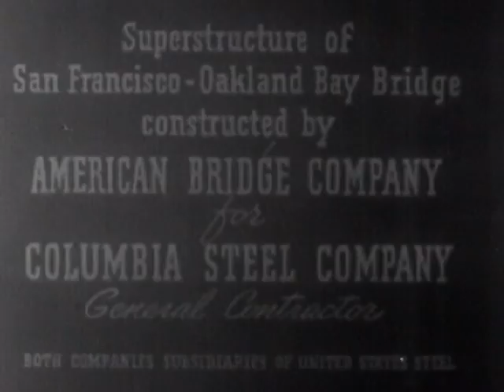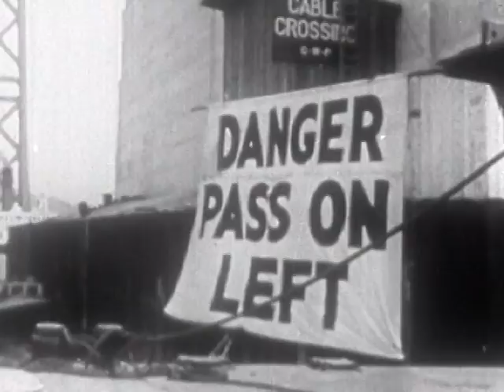Bridging San Francisco Bay (Circa 1937)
Building the San Francisco-Oakland Bay Bridge.